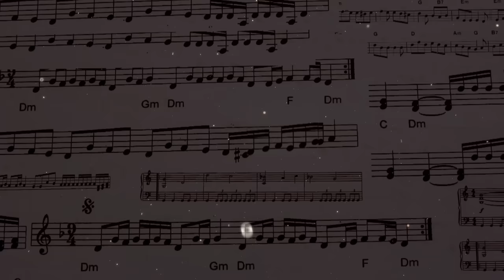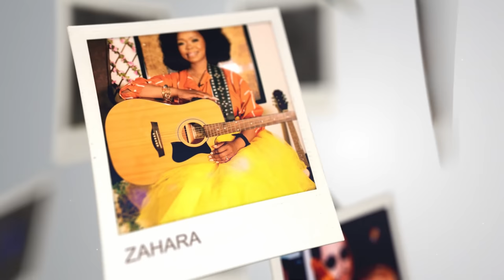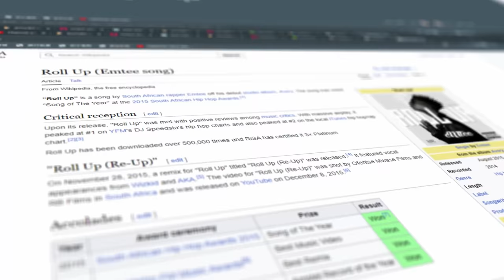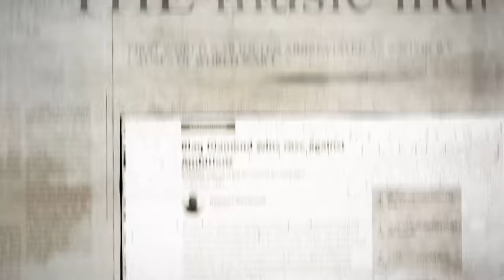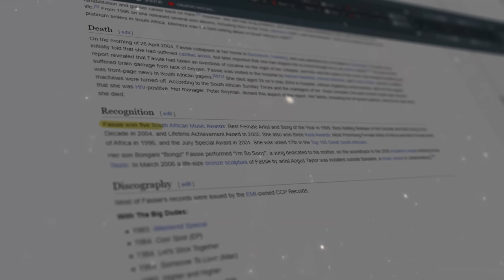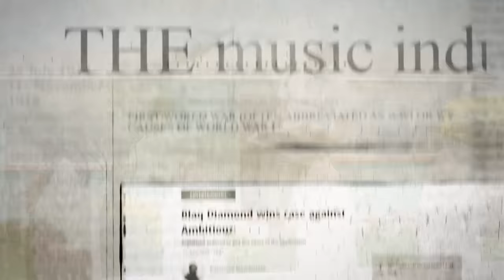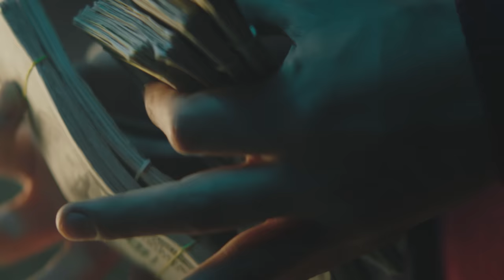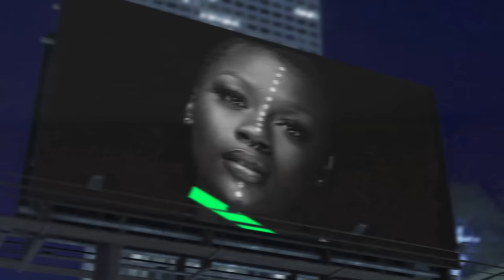The Dark Music Industry of South Africa: Selling Souls for Fortune and Fame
The shady business of music in South Africa. Contracts, Exploitation, Mental Health, and More. 🎵🌟  we uncover the hidden truths behind record label deals, exploitation, and the toll it takes on artists' mental health. From heart-wrenching stories to shocking revelations, this video delves into the complexities of the music world. 💔 RIP to the music artists the industry has lost ||  Honourable mentions:  AKA, Ricky Rick, Costa Titch